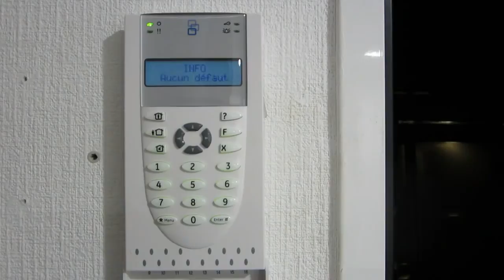Alarme intrusion filaire ATS Advanced - GE Security - Aritech | ASS Security Nantes 44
ASS Security Nantes 44 | Installateur alarme Loire Atlantique - Bretagne
Présentation centrale d'alarme filaire serie ATS Advanced Advisor | par Aritech - UTC Fire & Security